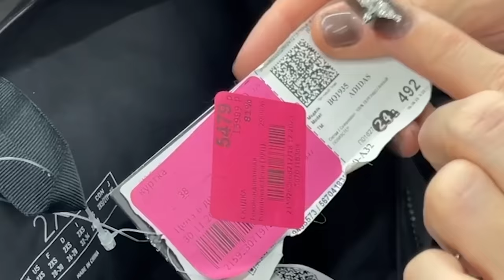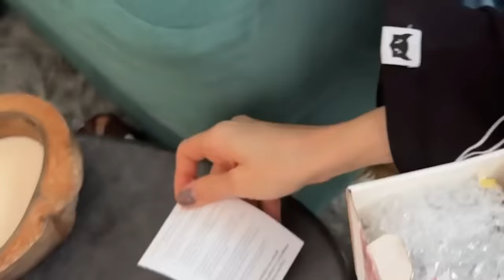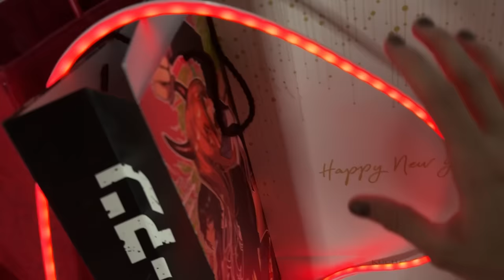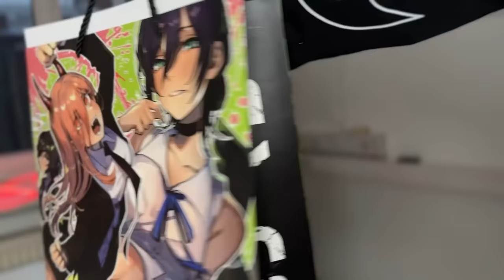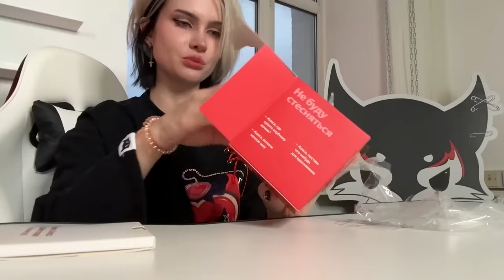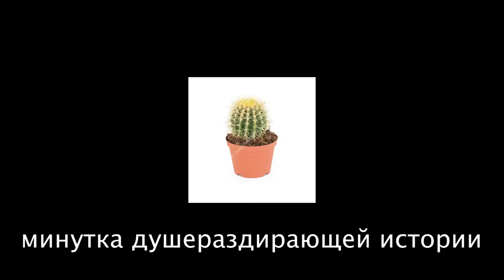ОГРОМНАЯ РАСПАКОВКА ПОДАРКОВ НА НГ 🎁 *я в шоке*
пишите что вам подарили на Новый год!